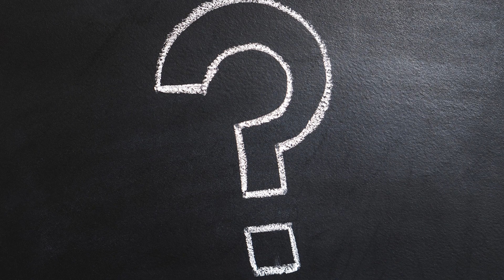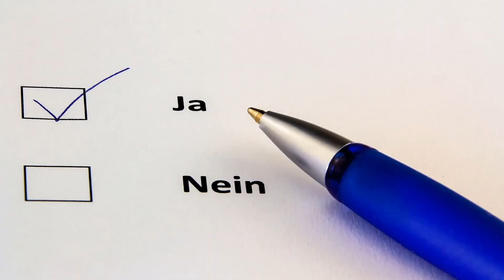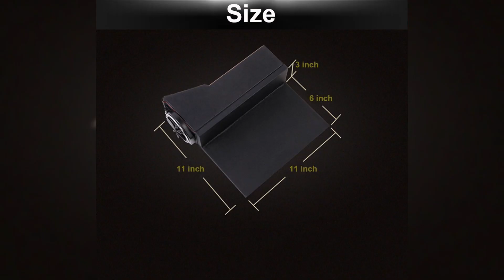5 tolle Gadgets für dein Auto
In diesem Video haben wir für euch die besten
Gadgets für das Auto zusammengestellt. Wir wünschen
euch viel Spaß!

Schirm mit LED-Leuchte